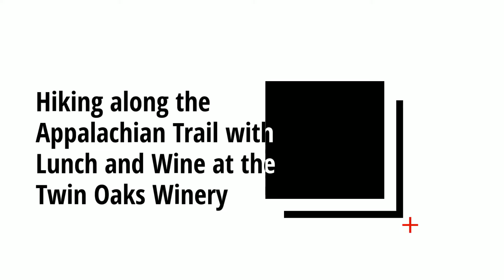Hike, Lunch, and Wine in Virginia on March 31, 2019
Winexecursions.com Hike, Lunch and Wine program in Virginia on March 31, 2019.  A hike along the Appalachian Trail with Lunch and Wine at the Twin Oak Winery.